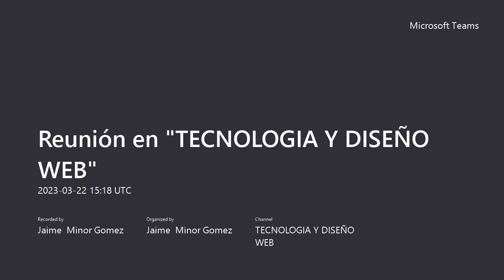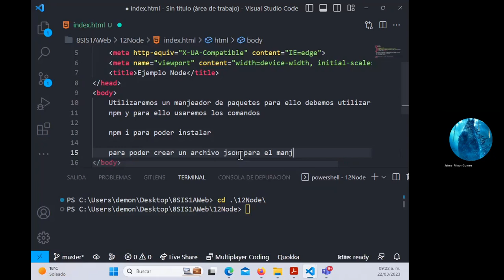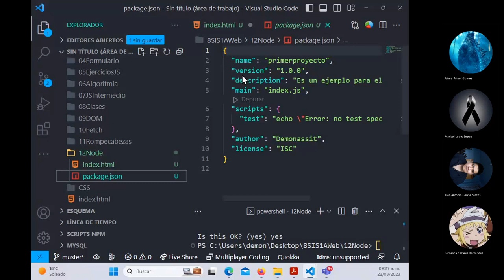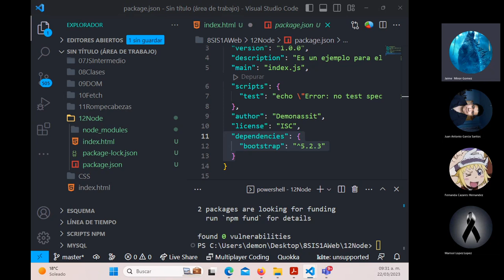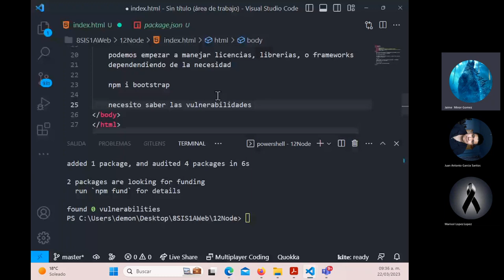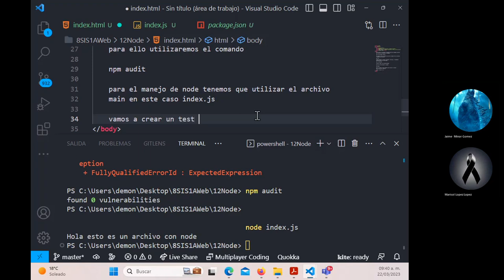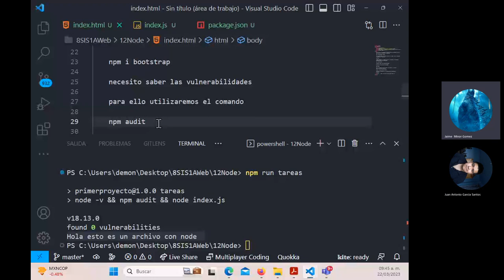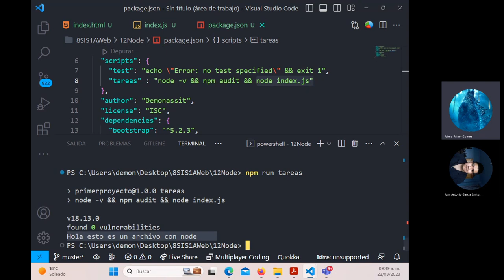01 Primeros Pasos con Node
Explicación del uso de nodeJS para la creación de proyectos, explicación del modulo, inicializar el proyecto y configuración del package.